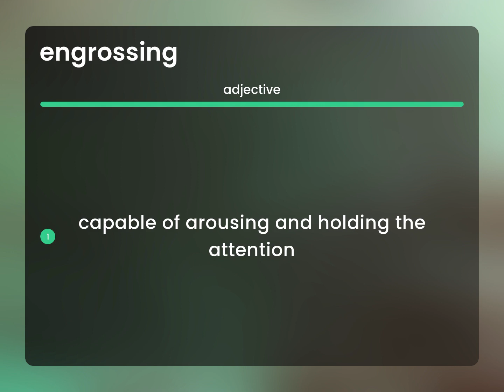Engrossing — ENGROSSING definition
Definition of ENGROSSING

Susan Miller (2023, March 8.) What does Engrossing mean?